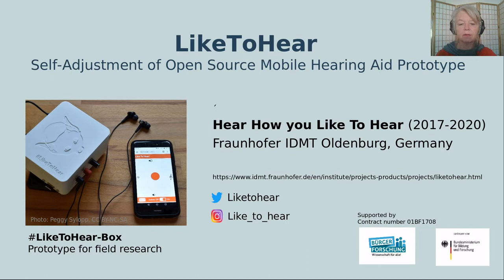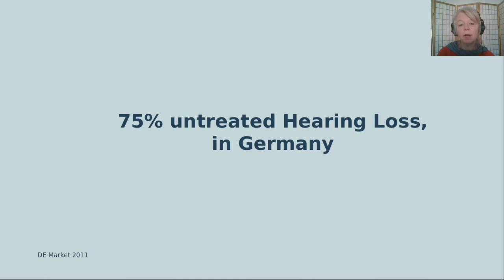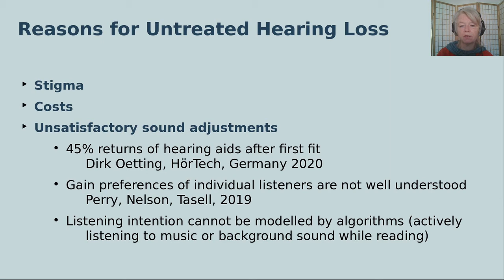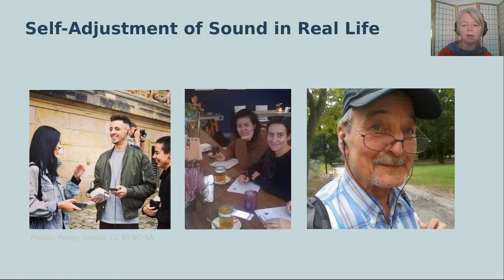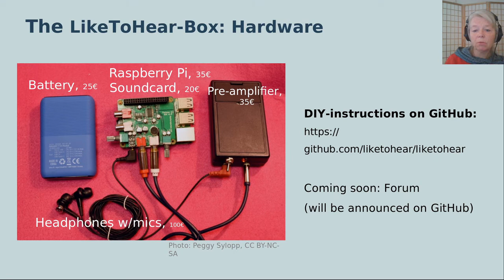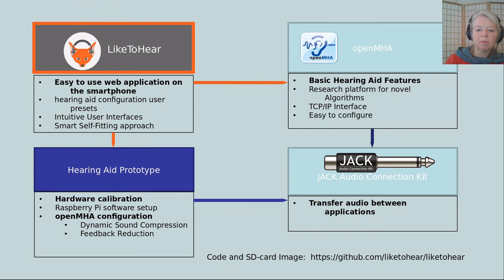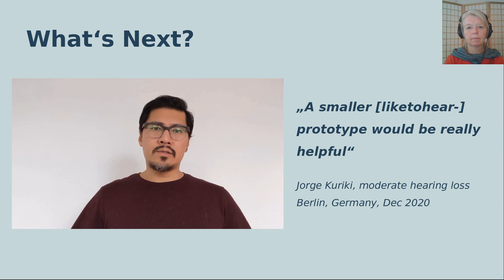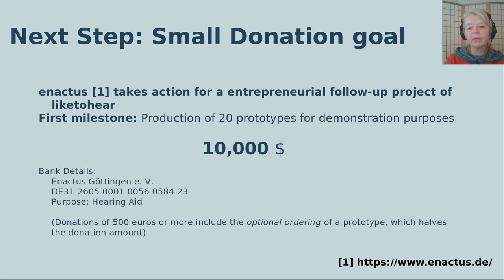LikeToHear - Self-Adjustment of Open Source Mobile Hearing Aid Prototype (Peggy Sylopp)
About the speaker: Peggy Sylopp
Scientific Associate, Entrepreneur, Artist, Fraunhofer IDMT Oldenburg, Germany
2009 Diploma Computer Science, 2011 Master of Public Policy, 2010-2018 Teacher Computer Science and Math at Agenda school, since 2017 Scientific Associate at Fraunhofer IDMT Oldenburg, Germany, Research Group "Personlized Hearing Systems", ongoing mixed media art projects